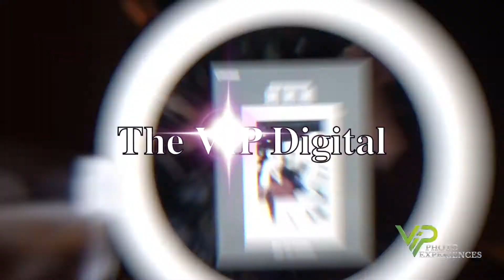VIP Photo Experiences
📸VIP Photo Experiences📸  offers a variety of photo experiences! Check out this short 🎥 video showing the 🤩 VIP 360X, VIP Mirror, VIP Palladium, and VIP Digital in action⚡️ The options are endless with our VIP Photo Experiences. WOW your guests at your next event! You may recognize the VIP 360X from your favorite 💃 Red Carpet Events✨
Sound on 🔊
for more information about our offerings and to Book your Event with us!